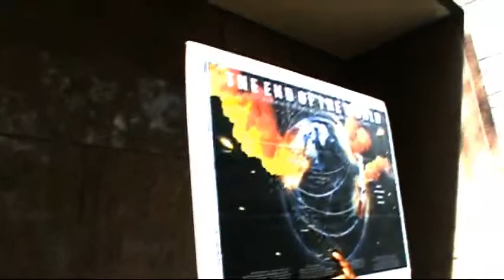PT2 BABYLON WILL BE PUT TO AN END:JULY 20 2013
BABYLON WILL BE PUT TO AN END:JULY 20 2013